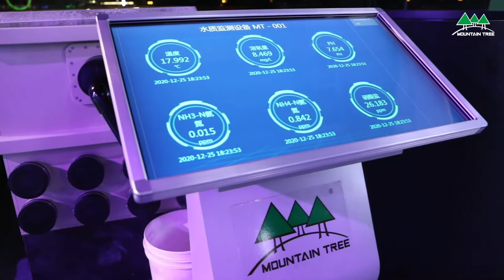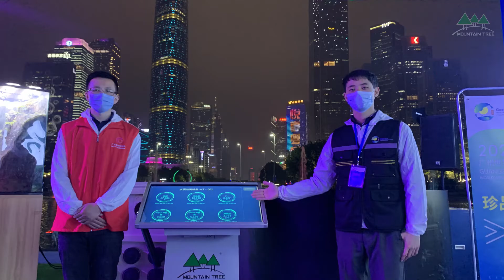2020 Guangzhou World View of Precious Ornamental Fish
The three-day exhibition covers all categories of marine and freshwater ornamental fish, including koi, goldfish, Arowana, discus and other categories, with 1,000 species. There are world-class treasures in each category, such as koi from the Long Dragon Koi Farm, the offspring of the Triple Champions winner of the All-Japan Nishikigoi Show, and the Grand Slam winner of all major competitions in Japan, which won various awards; the Giant Thailand Oranda from the Donghai Goldfish Farm, which is the direct descendant of the Guinness Book of Records - the world's largest goldfish "Bruce the King".